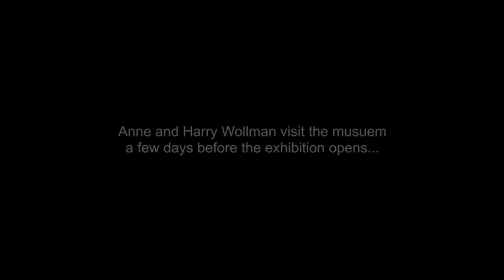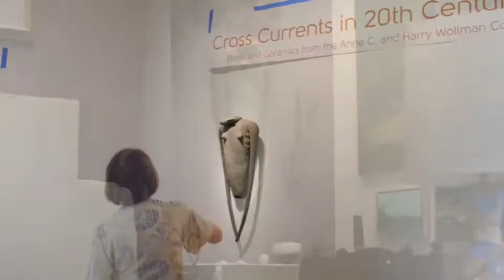Installing Cross Currents in 20th Century Art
New England art collectors Anne and Harry Wollman have one of the finest collections of expressionist and Pop art prints and studio ceramics in the region. Cross Currents in 20th Century Art, on view at the Currier through September 6, 2010, is noted for its expansive range of subject matter, visual power and engaging imagery.